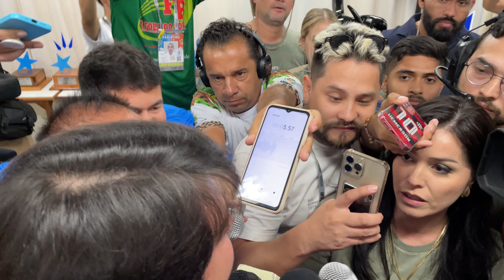Fim da Apuração do 56° Festival Folclórico de Parintins - Caprichoso Bicampeão - Jender Lobato